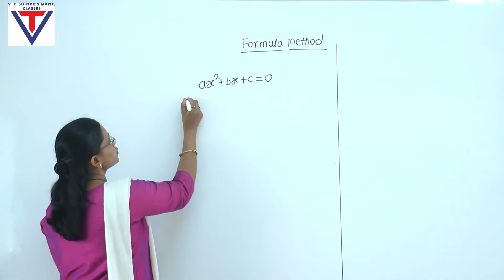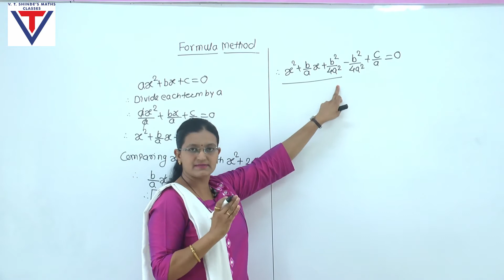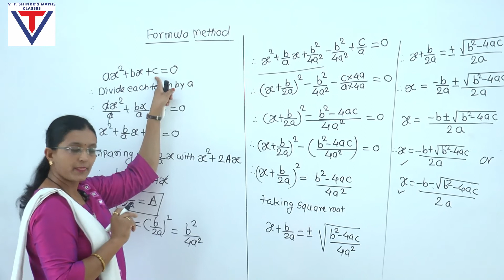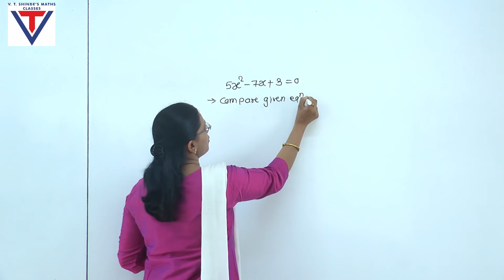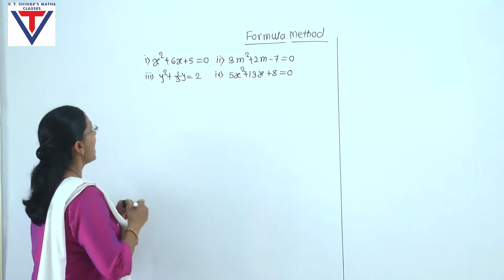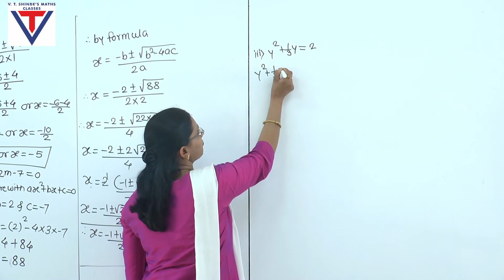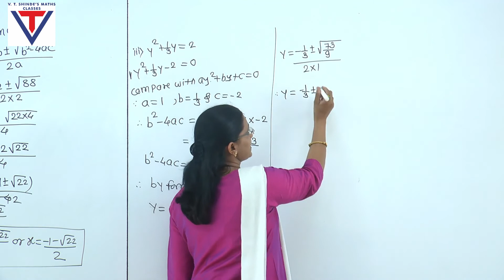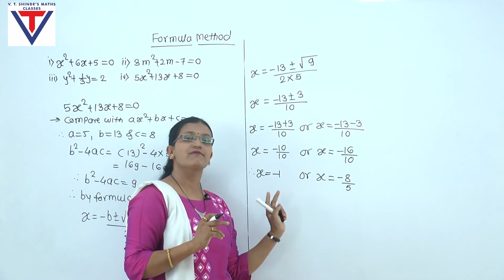QUADRATIC EQUATION PRACTICE SET -2.4